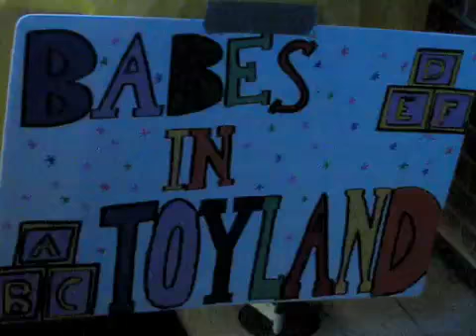Babes in Toyland 13 m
What a fun Summer production by kids from the ArtReach Education Theater program. There are 15 clips from this live production: Kids, find and review your part, enjoy, you did a superb job last night.